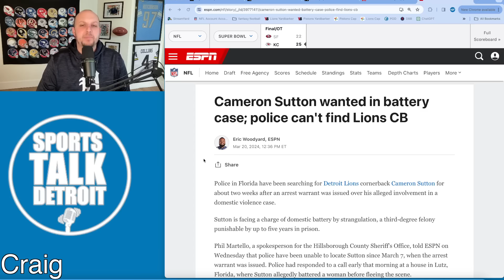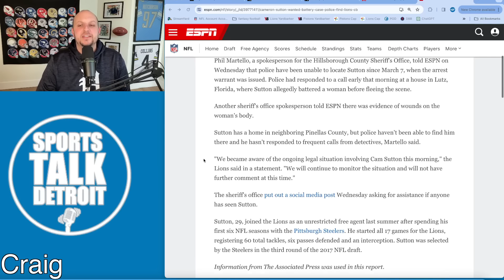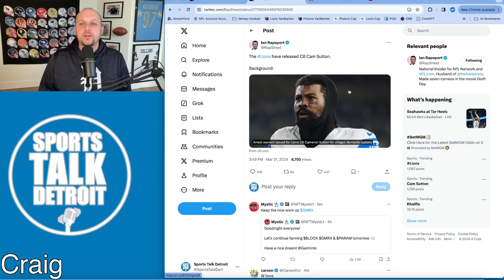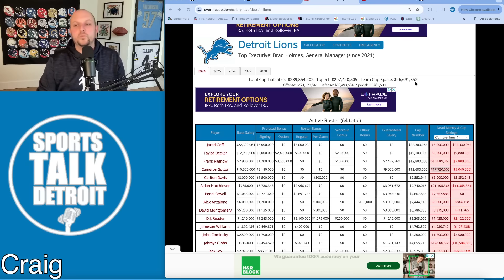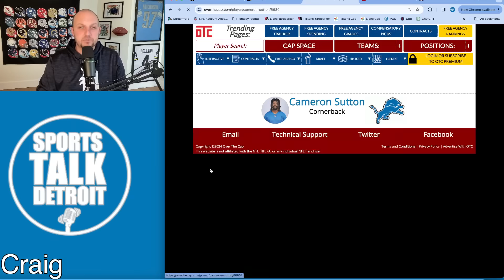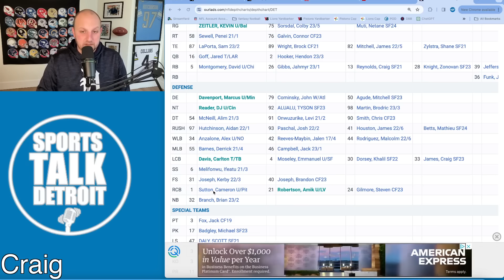Detroit Lions Get Surprise No One Saw Coming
Detroit Lions Get Surprise No One Saw Coming!  The Lions have their roster ready to roll and then out of left field we start hearing reports that a player is not only suspected in a crime but is on the run from the police.  What do the lions need to do next to prepare for the upcoming NFL season?